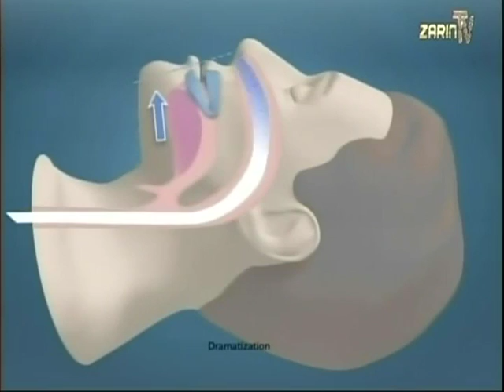live with love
Jamilafazel, jamila fazel TV show, love others to love your self, زندگی عشق است و دوستی، بیاید همدیگر را دوست بداریم، برنامه تلویزیونی جمیله کاظمی فضل،